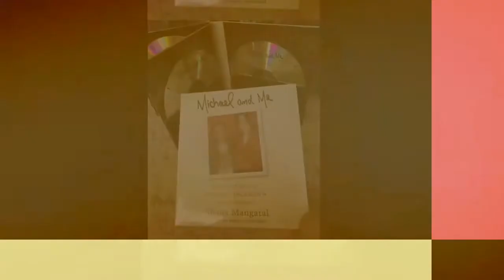Happy Birthday 2018 Shana MANGATAL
And
"I Found That Girl" of William JACKNIGHT